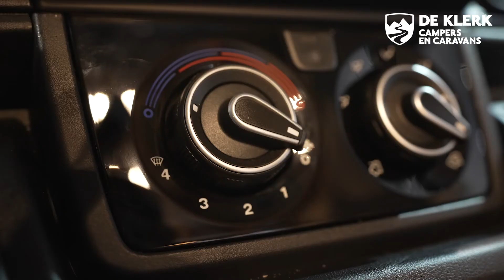*Nieuw* Dashboard Fiat - campers en buscampers 2022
Vanaf modeljaar 2022 krijgen de buscampers en campers van Weinsberg en Knaus een nieuw dashboard. Het stuur zit er frisser uit en het ook navigatiesysteem is geüpdatet.